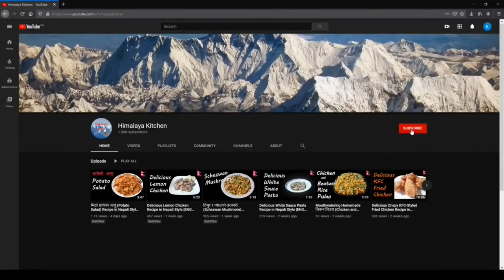यसरि बनाउनुस सारै मीठो पुवा (Puwa) Recipe in Nepali [ENG Sub]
Learn how to make delicious puwa with this recipe video.